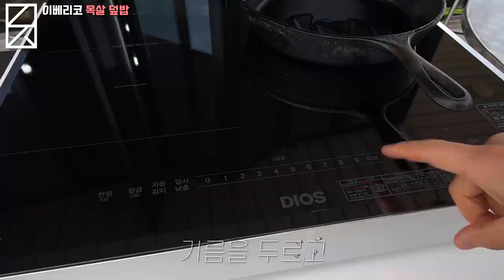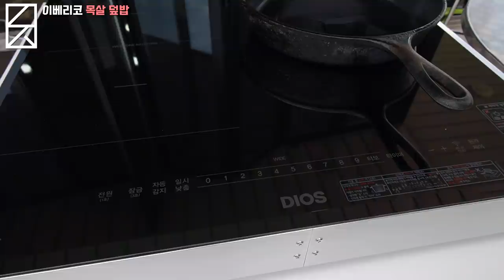훈연 간장과 이베리코 목살덮밥 feat. LG전자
이 영상은 LG전자로부터 소정의 제작비와 함께 리뷰용 제품을 무상 제공받아 제작했습니다